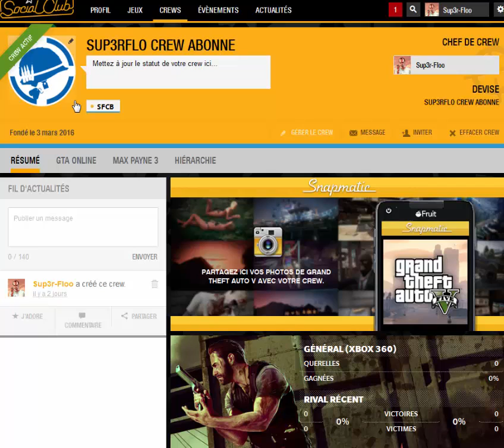nouveau crew sur xbox one pour les abonnes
★DANS LA DESCRIPTION TU TROUVERA TON BONHEUR★